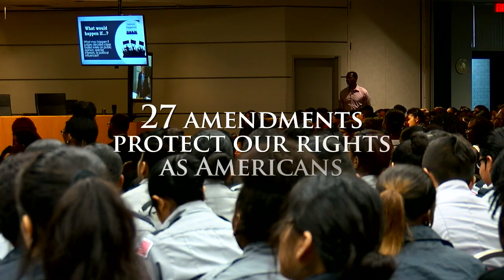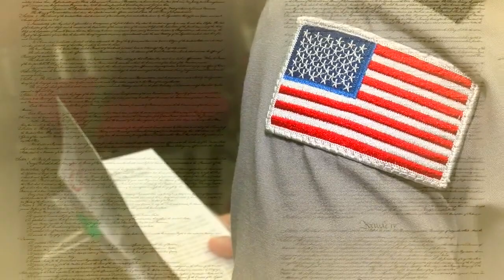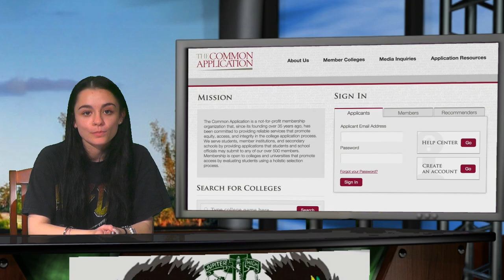9/20/19 JHS Student News